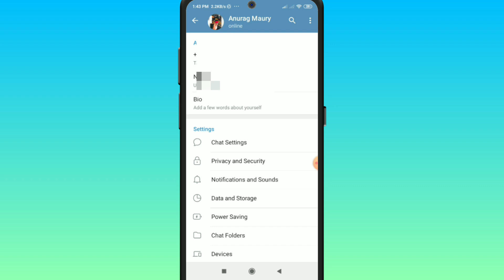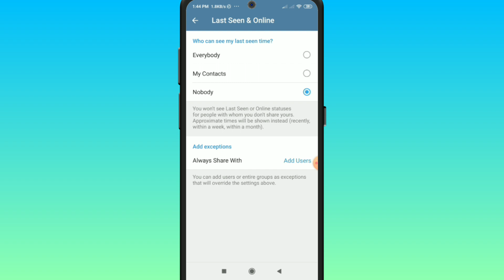Telegram Pe Apna Online Status Or Last Seen Ko Kaise Chhupaye | How To Hide Last Seen On Telegram